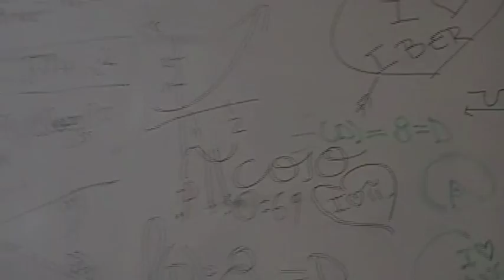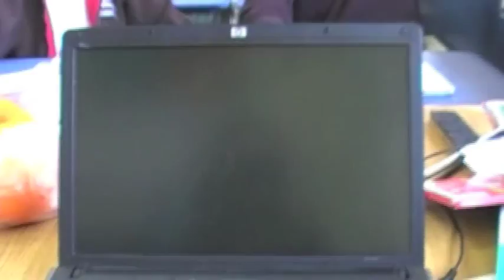"Las 42 frases del alumno SEK Pacífico" - Alianza Azul (2012)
puros buenos recuerdos estos videos... jajajajajajaja más que calidá, es la nostalgia.. jajajaja